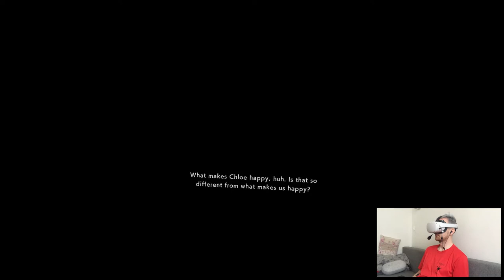FRIENDSHIP - ALTDEUS: Beyond Chronos (EPISODE YAMATO) | Part 30 Playthrough | Oculus Quest 2 VR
Hi

Weekend was okay, I did start Lone Echo so that's already a big progress, although it's not gonna be easy it seems. From what I've experienced so far and the research I did on various forums, the game has an insane amount of crashes, I'm talking about each 15-30min it completely breaks and you have to reset. Normally it wouldn't be a problem IF THE GAME WOULD HAVE CONSISTENT SAVE SPOTS. Apparently it's been a thing since it launched so that's kinda crazy it never was fixed and the devs glazed over it. Kinda puts in a perspective why Lone Echo 2 is being postponed to infinity, when even the first title won't run properly. Nevertheless as always, I'm gonna push through somehow. I'm already trained by shitty Oculus software nowadays, I'll figure something out no worries, that's my specialty at this point lol.

Short PC specs:

i9-9900KS
RTX 2080ti
32GB RAM 3200MHz
2TB SAMSUNG 970 EVO PLUS M.2